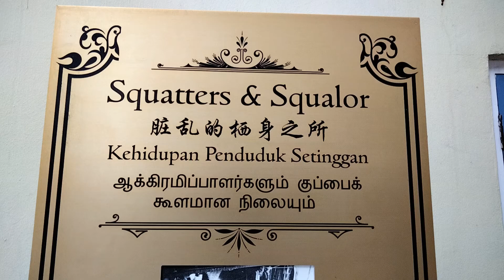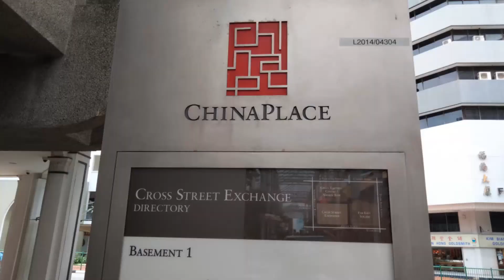🇸🇬Street Wall painting and sculpture @ Nankin St, Singapore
near China town MRT station / Telok Ayer MRT station

新加坡街头壁画，打卡好去处
Straatmuurschildering in Singapore
সিঙ্গাপুরের রাস্তার ম্যুরাল
Mural sa kalye ng Singapore
Peinture murale de la rue de Singapour
Murale di strada di Singapore
シンガポールのストリート壁画
Mural jalan Singapura
싱가포르 거리 벽화
സിംഗപ്പൂർ സ്ട്രീറ്റ് ചുവർച്ചിത്രം
ຮູບແຕ້ມຕາມຖະ ໜົນ ສິງກະໂປ
စင်္ကာပူလမ်းမပန်းချီကား
सिंगापुर सडक भित्ता
Singapore via muralis
Mural de rua de Singapura
ਸਿੰਗਾਪੁਰ ਸਟ੍ਰੀਟ ਮੂਰਲ
சிங்கப்பூர் தெரு சுவரோவியம்
จิตรกรรมฝาผนังสิงคโปร์
సింగపూర్ వీధి కుడ్యచిత్రం